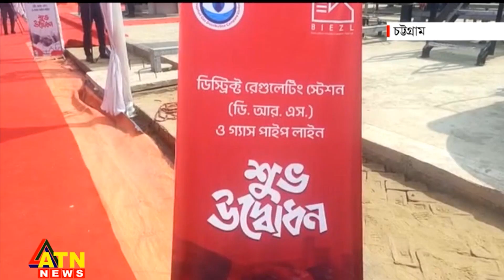বঙ্গবন্ধু শিল্পনগরে নিরবচ্ছিন্ন গ্যাস সরবরাহে ডিআরএস চালু | ATN News